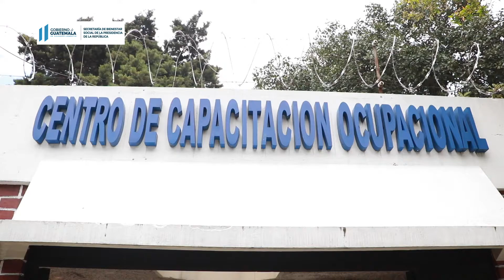Entrega de bolsa de alimentos y materiales educativos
La Subsecretaria de Preservación realizó la entrega de una bolsa de alimentos y materiales educativos a las familias que tienen inscritos a sus hijos en el Centro de Capacitación Ocupacional, CCO.